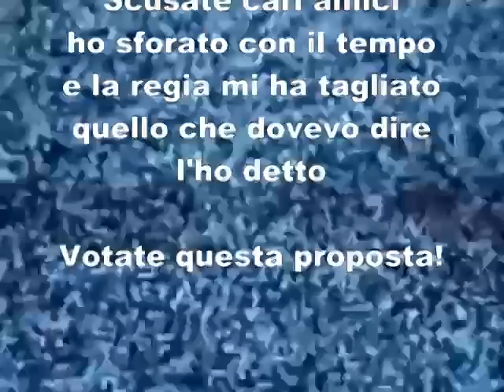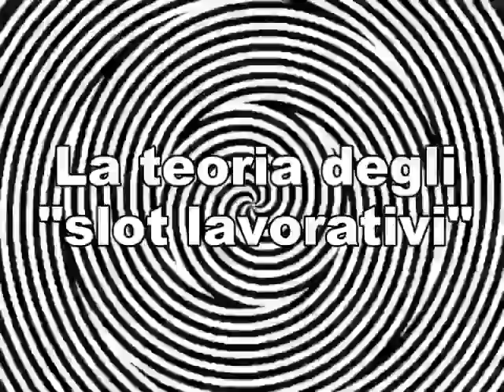Disoccupazione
Se ne parla sul forum di proposta per risolvere il problema della disoccupazione. Trovare un impiego è un problema che avvilisce milioni di italiani. Il problema del lavoro è il problema che attualmente ha la priorità più alta e deve essere risolto. il mia proposta per il M5S è attualmente l'unica che può dare dignità a milioni di disoccupati e a milioni di lavoratori schiavi del proprio lavoro. Disoccupazione, cercare un lavoro